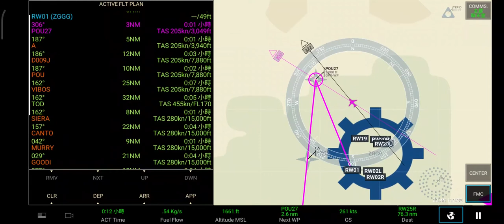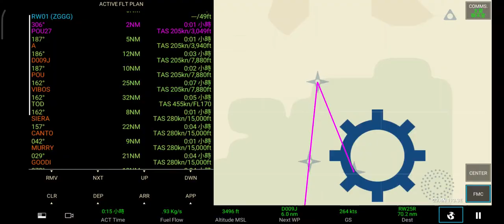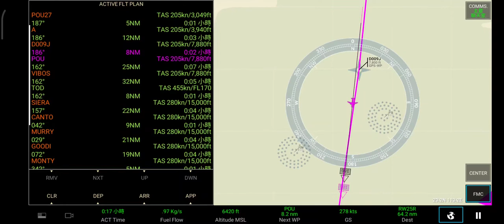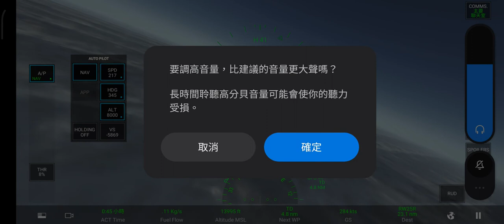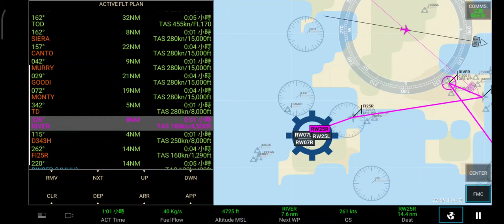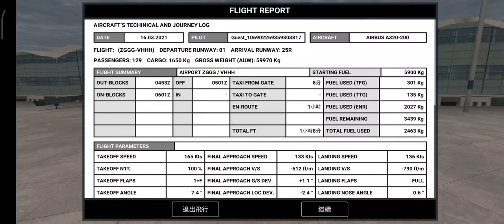RFS_ZGGG-VHHH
RFS - Flying from ZGGG to VHHH